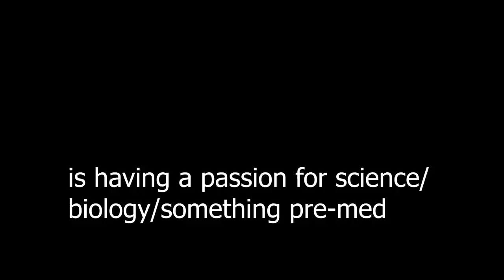I edited 500+ college admissions essays and this is what I learned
everyone asks me what not to write about, and here are some of my thoughts

lmk know if there's anything else y'all want to see